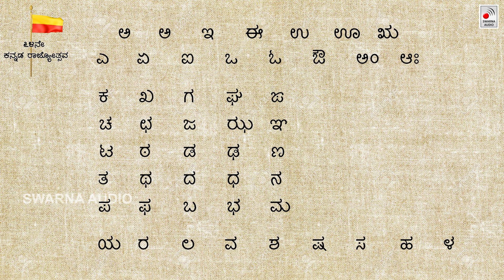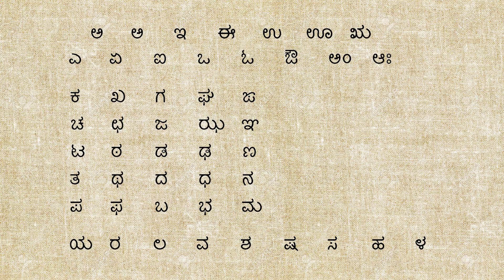64 ನೇ ಕನ್ನಡ ರಾಜ್ಯೋತ್ಸವ | Preetiya Manashanthiya ( From "Psycho" ) | Raghu Dixit | Swarna Audio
Listen & Enjoy the full songs of Psycho. Starring Dhanush, Ankita, Padmaja Rao, TN Srinivasamurthy (Balu), RG Vijayasarathy.

Song Credits

Song Name : Preetiya Manashanthiya
Lyrics : V Manohar, Raghu Dixit
Singers : Raghu Dixit

Movie Name : Psycho
Label : Swarna Audio
Producer : R Guru Datta
Director : V Deva Datta
Star Cast : Dhanush, Ankita, Padmaja Rao, TN Srinivasamurthy (Balu), RG Vijayasarathy
Music Director : Raghu Dixit